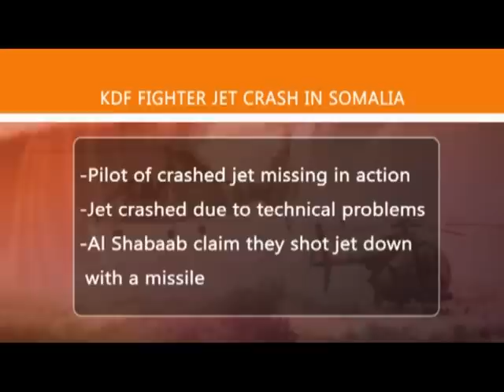KDF FIGHTER JET CRASH IN SOMALIA